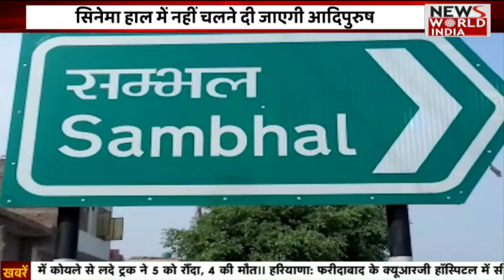Special Bulletin: हिंदी समाचार बुलेटिन। शाम तक की खबरें | Breaking News । News World India